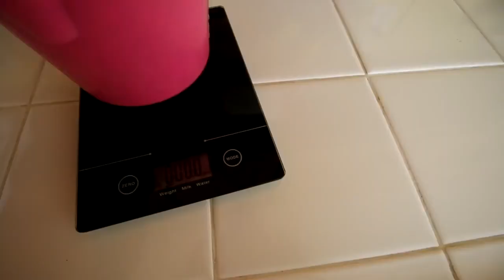Warning Siberian Husky Protecting Owner Caught On Video Guard Dog Test In Action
funny cat TV, massage cat , Angry,  cute cat, baby playing, funny cat,